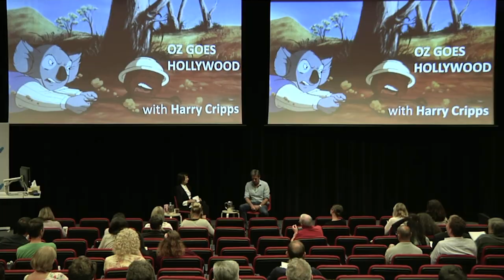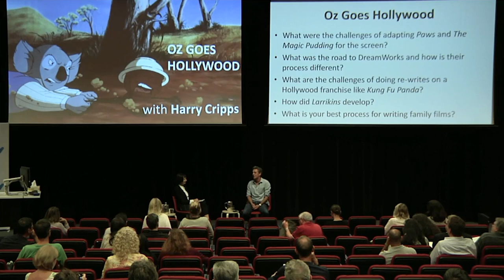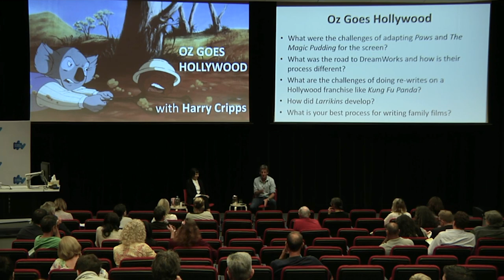4) Family Film Forum: Oz Goes to Hollywood Case Study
Moderated by Joan Sauers with Harry Cripps